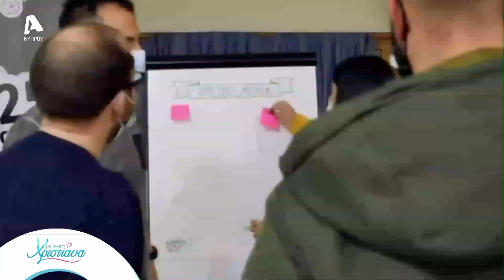The 25 Percent Project: Συλλέχθηκαν 10,000 ιδέες από νέους για την Ευρώπη του αύριο